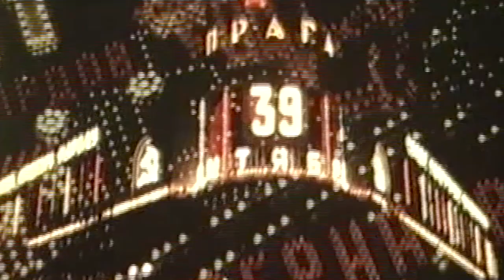Moscow unseen [A photographic tribute to Soviet life]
In 1956, one year after the peace treaty between Russia and Germany, Peter Bock-Schroeder was the first West German photographer to be permitted to visit the former USSR for a photo reportage.

Photographic records reach their full significance in historical moments. "The Soviets" has become one of Bock-Schroeder’s most important and poignant reportages.

Bock-Schroeder's journey took him through the huge space of the former Soviet republics - from the Central Asian Countries to the Transcaucasian Countries, from the Baltic States to European Russia.

Have you ever wondered what Moscow looked like more than 60 years ago?
This video shows you Moscow in 1956.

Peter Bock-Schroeder's photographs of unseen Moscow illustrate the differences and similarities between lifestyles in the east and the west of the late 1950's.

What are your favourite photographs in this collection?